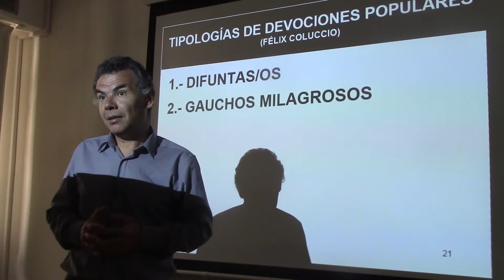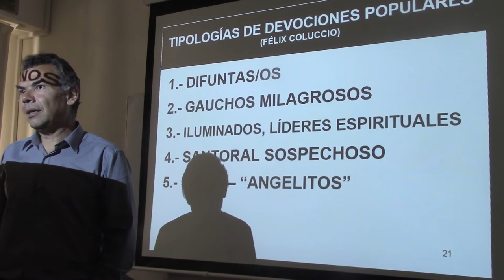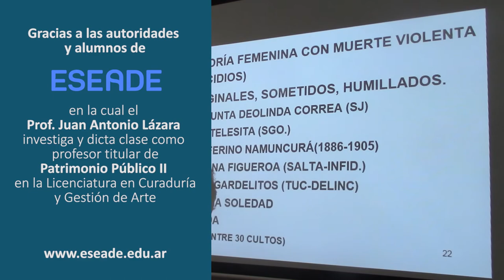241 TIPOS DE SANTOS POPULARES POR EL DR JUAN LAZARA